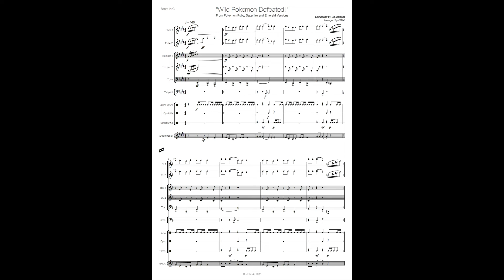Wild Pokemon Defeated (Orchestral Score) - Pokemon RSE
Should have shoved this at the end of the Wild Pokemon Battle arrangement but oh well! 1 more RSE track down :D